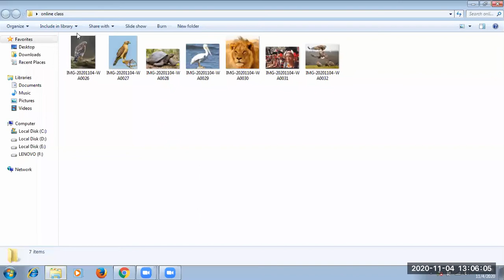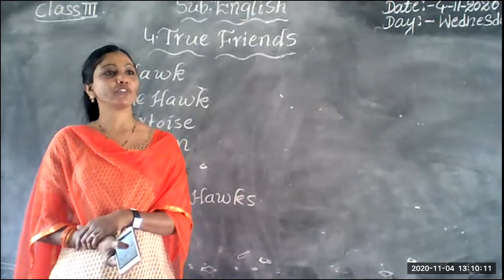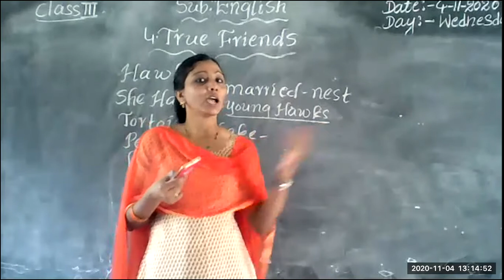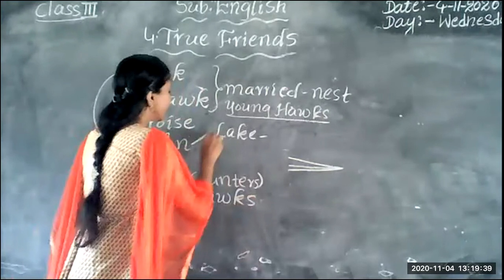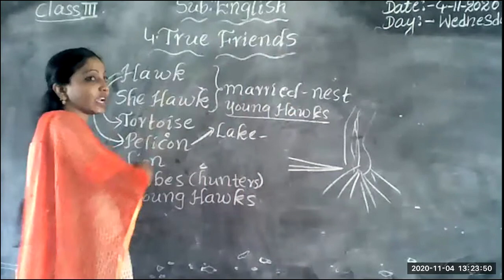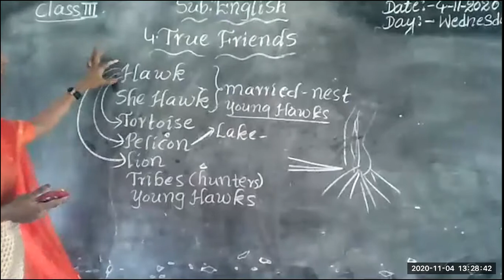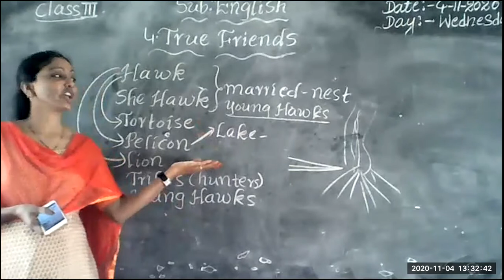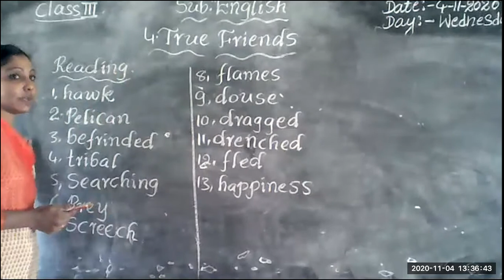III Class English (04.11.2020) From Vivekananda High School, Ramannapet